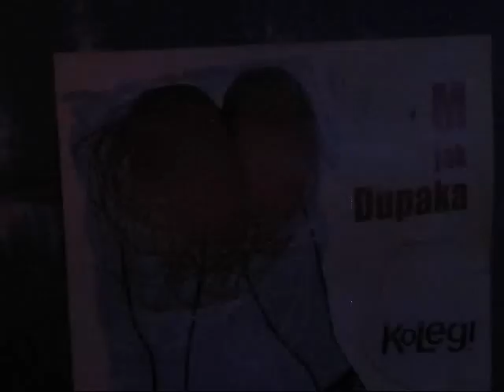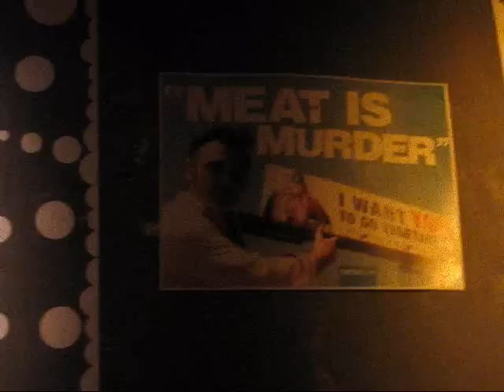Niskie Łąki Klub 1. urodziny Wrocław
Klub Niskie Łąki we Wrocławiu. 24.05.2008 r.Pierwsze urodziny. Podkład muzyczny: Fatboy Slim "Love Island"

[Eng]First anniversary of "Low Meadows Club" in Wroclaw, POLAND. Background music: Fatboy Slim "Love Island"